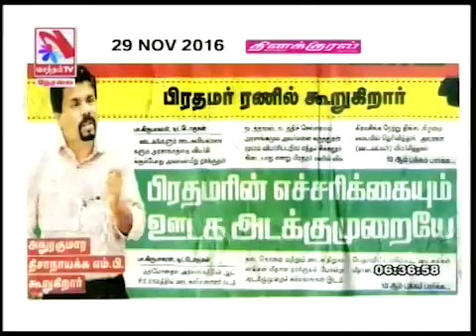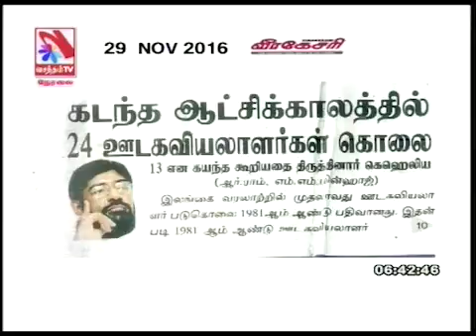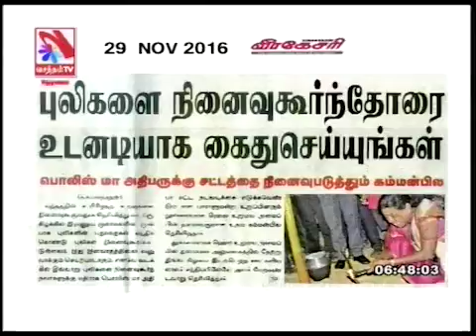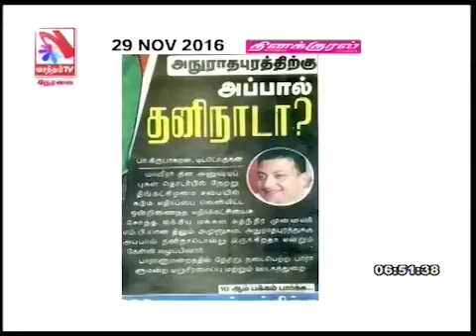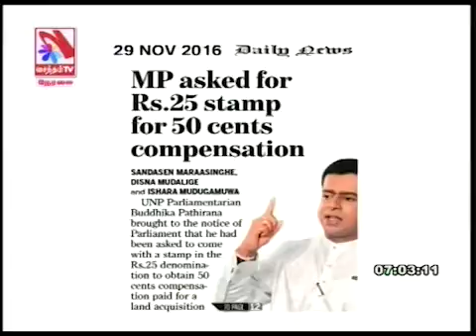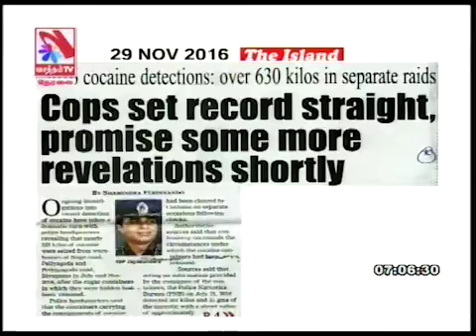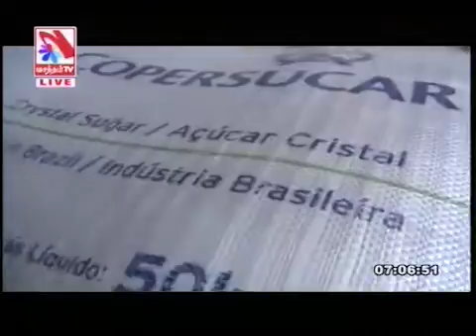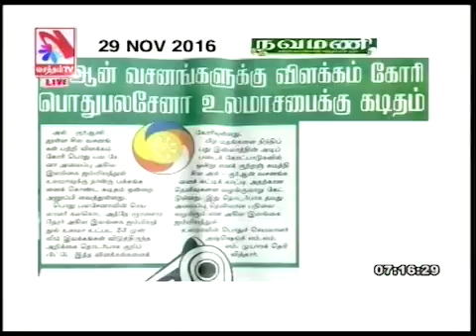Suyadheena Seidhi Paarvai – (29-11-2016)